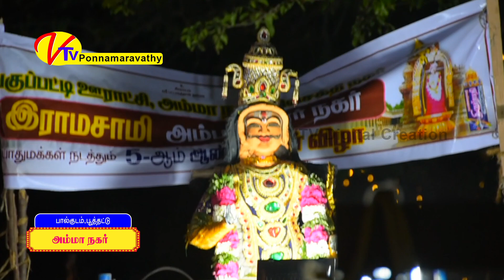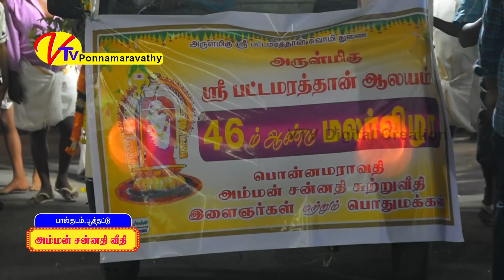பட்டமரத்தான் | பூச்சொரிதல் | அம்மன் சன்னதி வீதி | அம்மா நகர் | VD.KM நகர் | பொன்னமராவதி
This Video contains Paid Pramotions
Ad 1 : Muthaiyah Jewelers
Ad 2 : Best and Best

Camera man : Jayaseelan & Ayupkhan
organizer : vannam vicky

Owner : VTV Ponnamaravthy